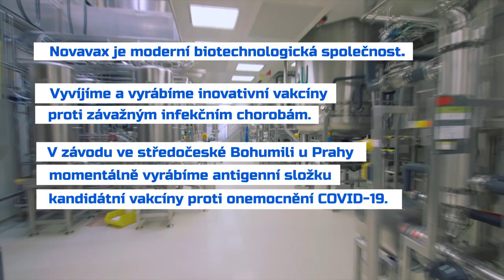Novavax CZ nabírá nové zaměstnance / Novavax CZ hires new employees